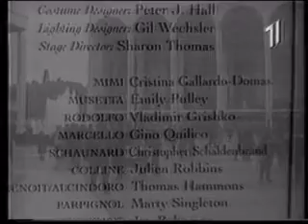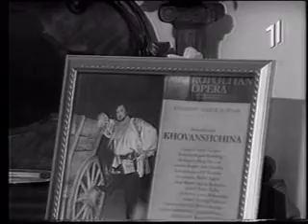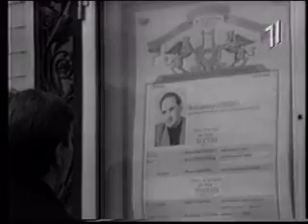Немеркнучі зірки - Володимир Гришко ч.1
реж. Олег Бійма, 2000 р.